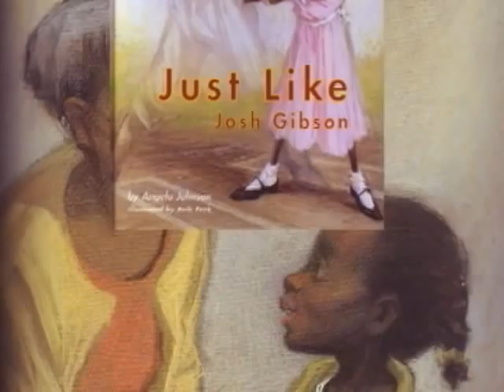American Girl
What is an American Girl?
Images - Beth Peck